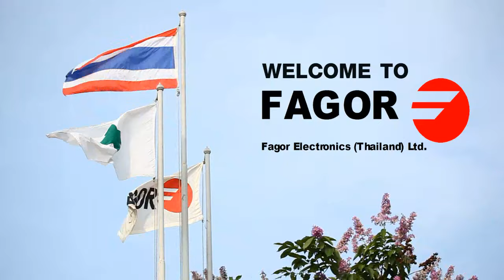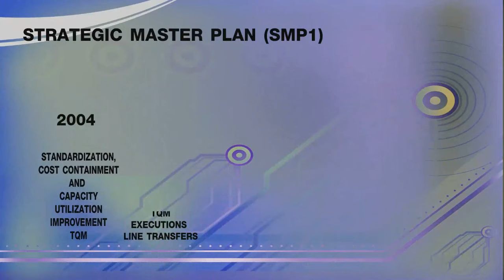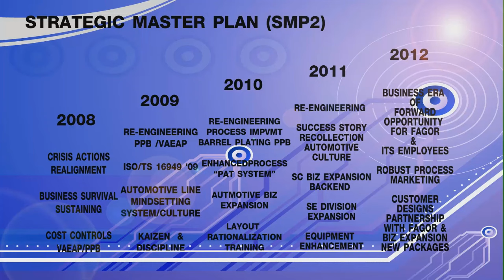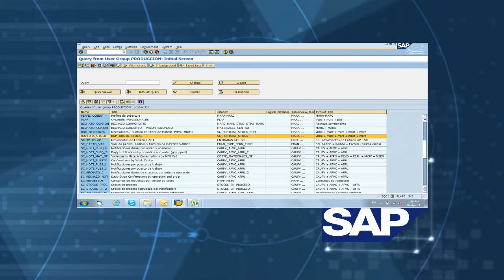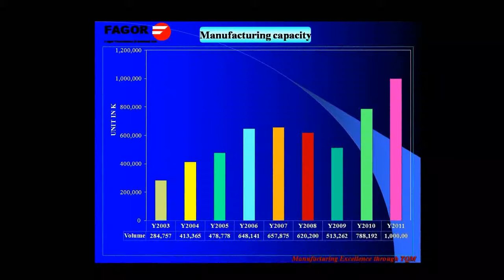Fagor Electronics Thailand MOV